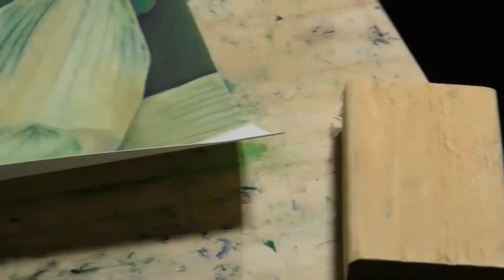1024X drawing speed, Final Flower pastel project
Hopefully the first of many drawings I will upload to youtube.  I recorded the entire 74 hours.  I will actually post full length videos in time.  Enjoy!

Pastel on smooth bristol.  42"x42".  74 hours.